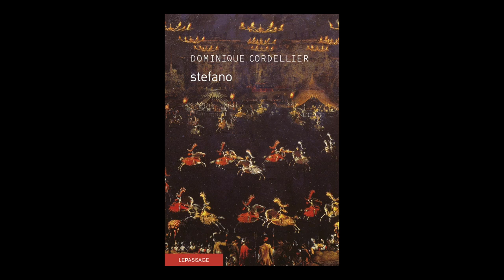Dominique Cordellier - Stefano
Dominique Cordellier vous présente son ouvrage "Stefano". Parution le 3 octobre 2019 aux éditions le Passage .